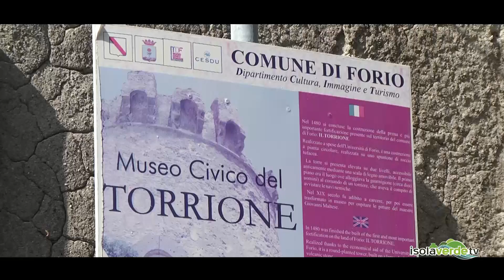CULTURA, AL MUSEO DEL TORRIONE LA MOSTRA "MOSAICI LIGNEI"